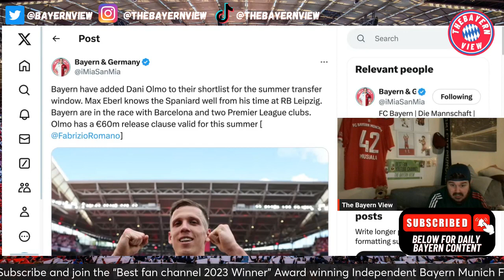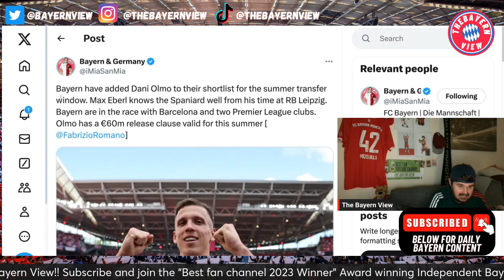Bayern Munich looking to trigger Dani Olmos €60m release clause!! - Bayern Munich transfer news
Hi guys and welcome to The Bayern View! In todays video we discuss the transfer news of Bayern Munich looking to trigger Dani Olmos €60m release clause!

Ignore ❌